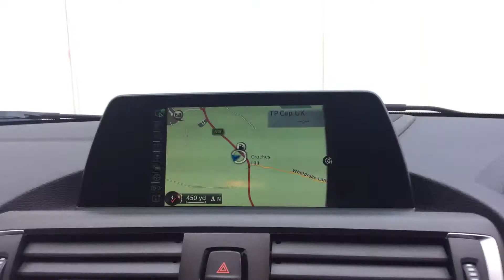2015 65 REG BMW 218D SPORT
A Tour Of Our 2015 65 Reg BMW 218D Sport We Currently Have For Sale, For More Information On This Or Our Many Other Vehicles Available Please Visit Our